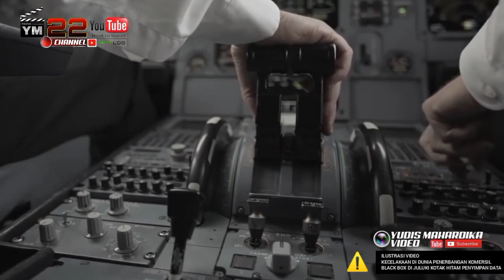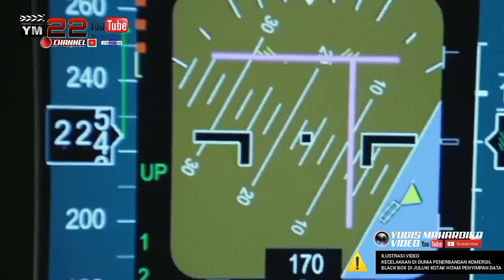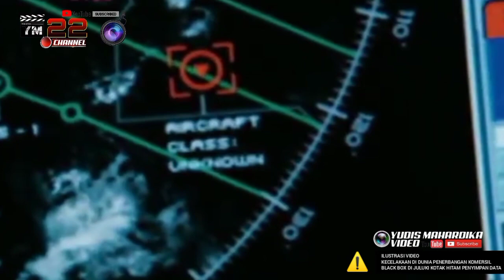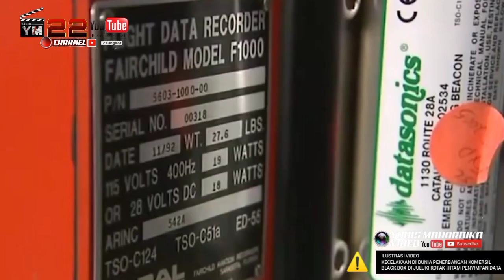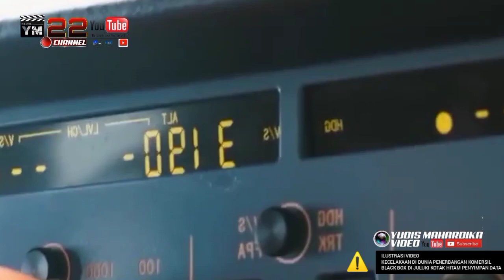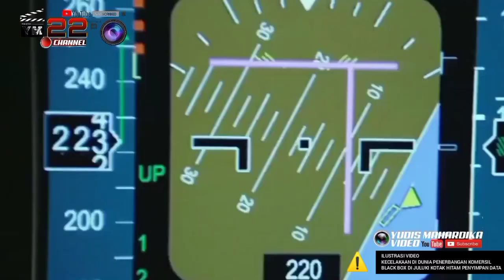MITOS DI BALIK MIMPI DALAM KEJADIAN PESAWAT SJ 182 SAAT DILINTASAN MENEMBUS AWAN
Pesawat Sriwijaya Air SJ 182 dilaporkan  jatuh di perairan kepulauwan seribu Peristiwa nahas itu terjadi setelah beberapa menit pesawat lepas landas dari Bandara Soekarno-Hatta.
Kotak hitam atau black box menjadi salah satu komponen yang paling dicari saat terjadi kecelakaan pesawat. Kotak Hitam memiliki fungsi penting dalam membantu menyatukan penyebab kecelakaan pesawat. Lalu apa yang disebut sebagai kotak hitam?

Perekam data penerbangan elektronik